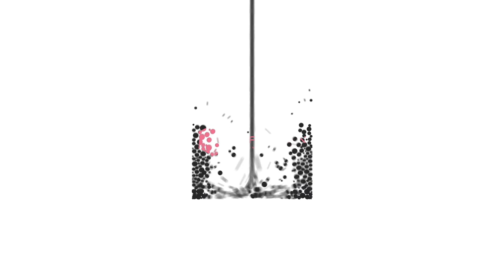The Skin Science Podcast: Episode 7 - "Biomecare Part 2" with Gregory Laurence, MD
Hosted by Thomas Hitchcock, Ph.D., Chief Science Officer at Crown Laboratories, The Skin Science Podcast is a monthly podcast that covers topics relating to skin health. The series digs into hot topics within dermatology and aesthetics and challenges the audience to think a bit differently about current skin treatment options. Our seventh episode features Gregory Laurence, MD, a cosmetic surgery specialist, and today our discussion is biomecare, part 2.

The Skin Science Podcast is intended to pro1vide listeners with information regarding various topics in the field of skin science. None of the content in this podcast should be interpreted or construed as professional or medical advice. Further, the views and opinions expressed by guests are their own and do not represent those of Crown Laboratories, Inc., and the appearance of any guest on the podcast does not imply an endorsement of the guest or any particular entity they represent.

Chapters:
0:00 Intro
0:30 Episode Introduction
1:55 Q&A with a product consumer
4:30 Probiotic and biomecare skincare
11:05 Testing for different bacterial strains
17:00 Different levels of bacterium diversity can affect skin health
28:05 The role of senescent cells in ageing
32:00 The life cycle of non-reproducing bacteria
33:40 Formulating skincare products with life microbes
40:25 Justice for C. acnes!
41:11: Wolves, beagles, and bacteria
50:30 Not bacteria species specific it's bacteria strain specific
55:20 C. acnes strains can be in symbiosis with the skin
58:03 Caring for the skin biomecare
59:15 Closing thoughts from Dr. Hitchcock and Dr. Laurence